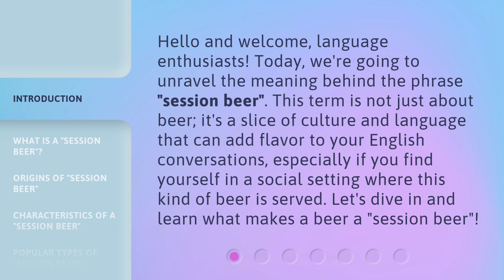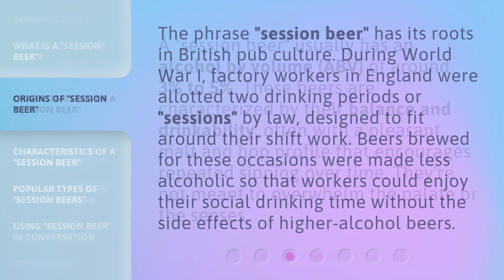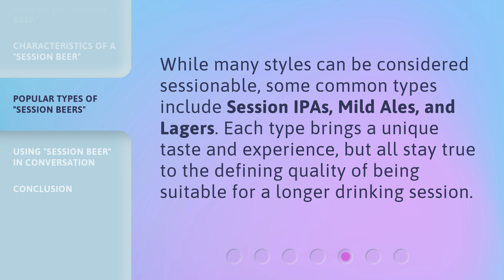Understanding "Session Beer": A Guide for English Learners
Unlocking the Magic of Session Beer: A Guide for English Learners • Discover the enchanting world of session beer in this captivating guide designed specifically for English learners. Dive into the rich history, flavors, and cultural significance of session beer, and expand your vocabulary while gaining a deeper understanding of this fascinating topic.

00:00 • Introduction - Understanding "Session Beer": A Guide for English Learners
00:36 • What is a "Session Beer"?
01:03 • Origins of "Session Beer"
01:31 • Characteristics of a "Session Beer"
01:56 • Popular Types of "Session Beers"
02:17 • Using "Session Beer" in Conversation